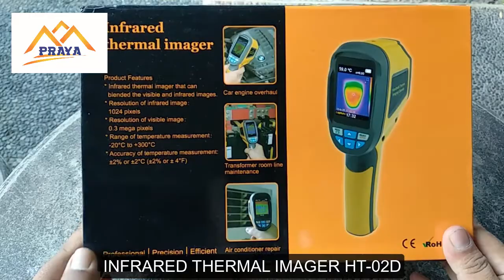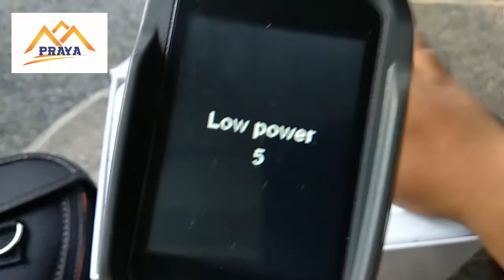THERMAL IMAGER HT 02D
Infrared Thermal imager camera HT 02D